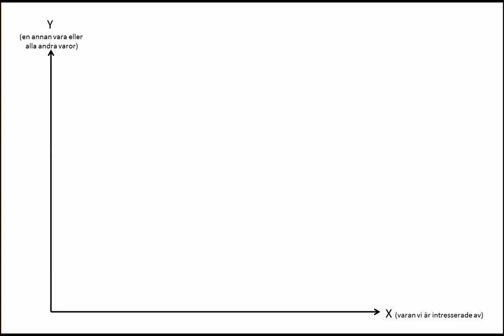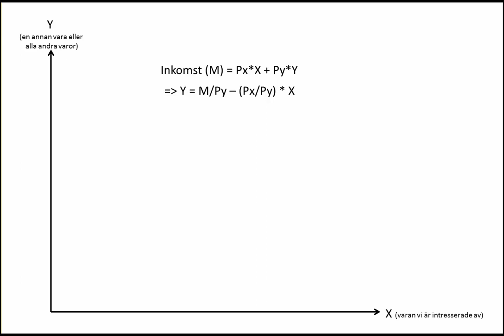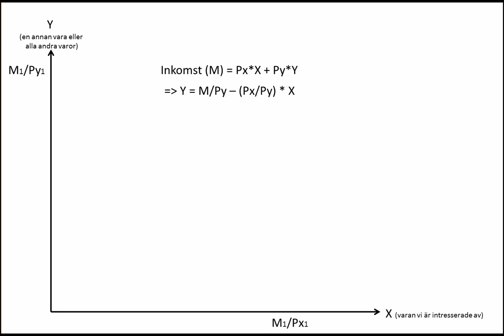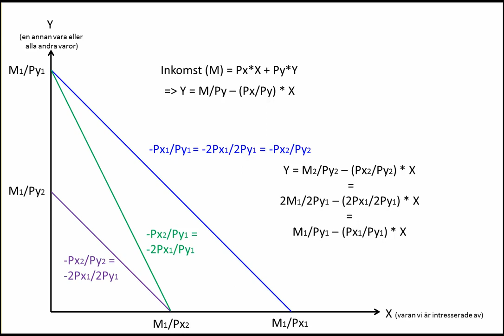individens budgetrestriktion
En individs budgetrestriktion